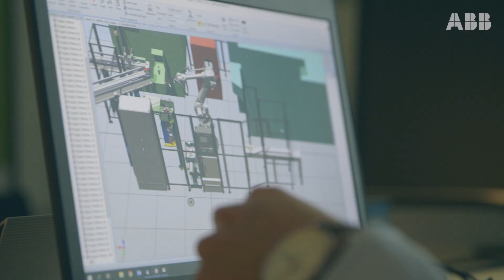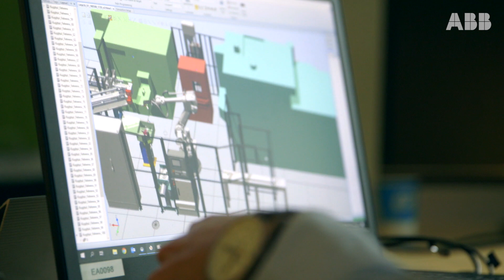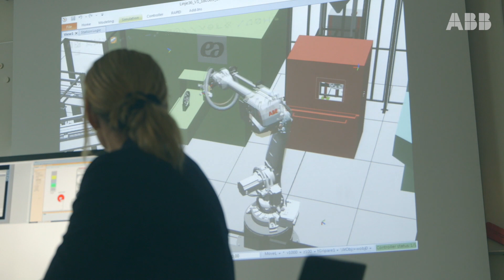Drifttagningar går in i en ny era med VR-teknik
I ett samarbetsprojekt med ABB och nyckelkund inom bilindustrin har Elektroautomatik skapat en virtuell idrifttagning med programmeringsverktyget Robotstudio som ger kunden möjlighet att fokusera på att få mekanik och installation att fungera innan själva anläggningen finns på plats. Projektet är helt unikt i sitt slag.